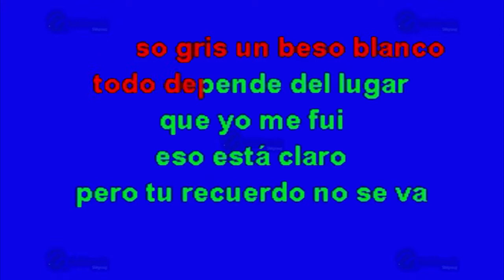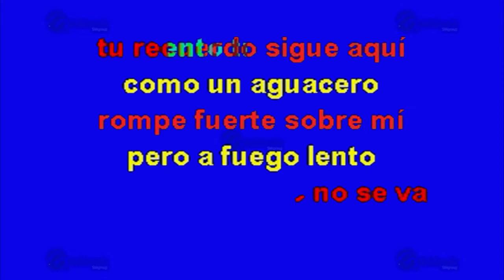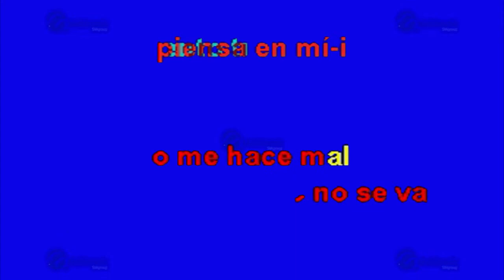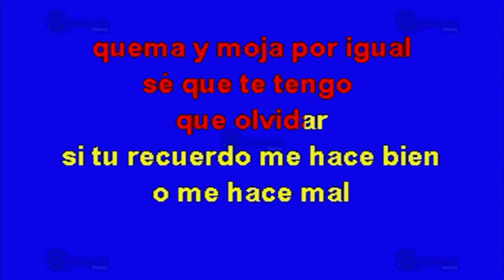Tu Recuerdo - Multikaraoke ► Éxito De Ricky Martin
Canción: Tu Recuerdo
(Solo Como Referencia)
Fue Éxito De: Ricky Martin

Clave Del Disco: OKE-0826
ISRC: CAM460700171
Copyright: Multimusic S. A. de C. V.